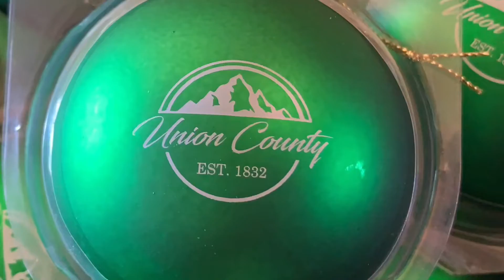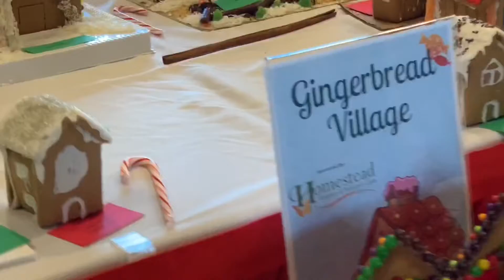Gingerbread Villages - Festival of Tree Displays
There is nothing more magical than walking through a gingerbread forest right? Well, this may not be a magical forest filled with gumdrops and candies, but it is an annual fundraiser supporting local organizations this holiday.

Come enjoy the gingerbread villages in the annual festival of trees here in North Georgia!